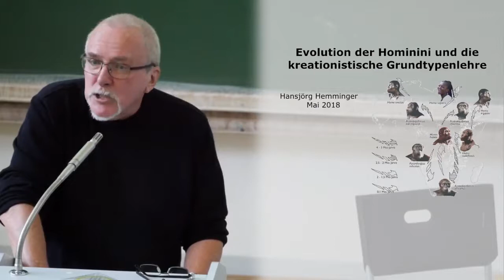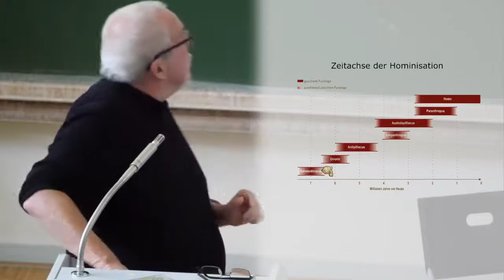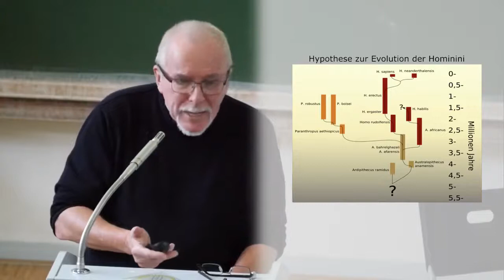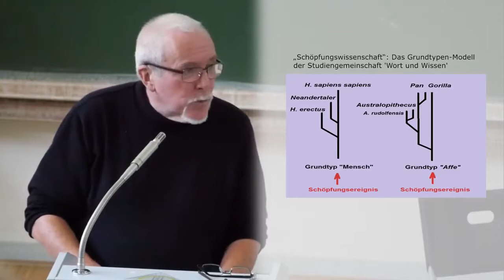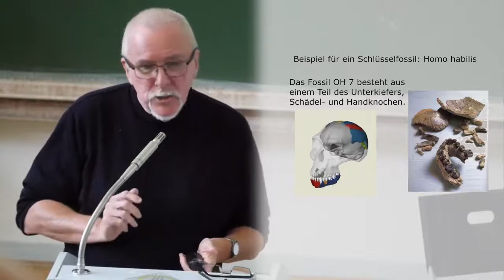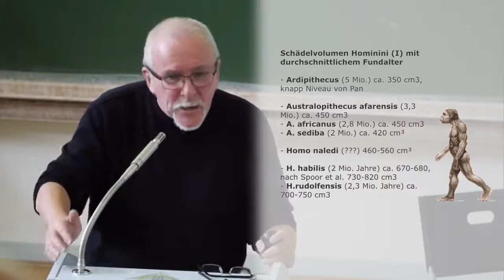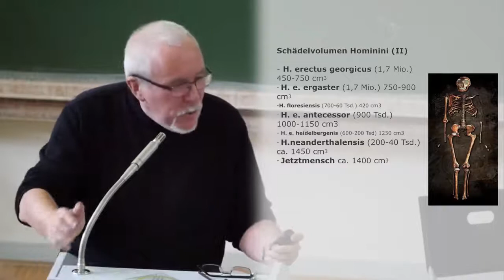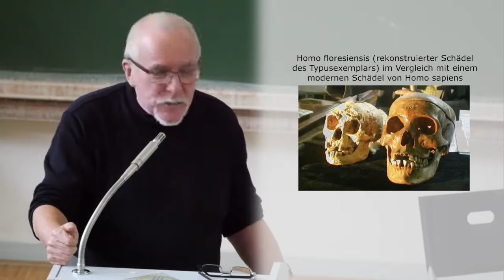Die Evolution der Hominini und die kreationistische Grundtypenlehre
Vortrag von Dr. habil. Hansjörg Hemminger.
AG EvoBio - Evolution in Biologie, Kultur und Gesellschaft, Ev. Weltanschauungsbeauftragter i.R., Baiersbronn.